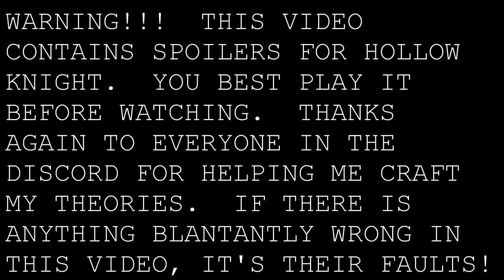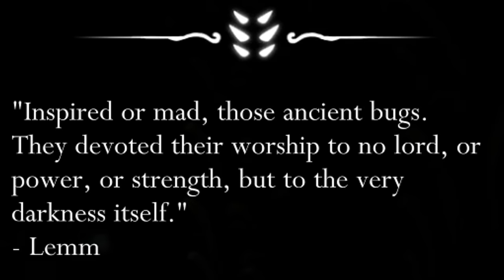Let's Overanalyze Mask Maker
The Mask Maker has been avoiding my videos for a while now, but their time is up.  Hopefully I was able to make some sort of sense in this video.  A lot more speculation than usual.

Video Chapters
0:00 Spoiler Warning
0:10 Introduction
0:54 Who wears a mask?
1:51 Masks and Sentience
3:58 Quirrel comic
5:26 Mask shenanigans
6:04 Original mind destroyed
7:38 King's Brand and Shade Cloak
9:58 Mask Maker and Void
11:49 Conclusion